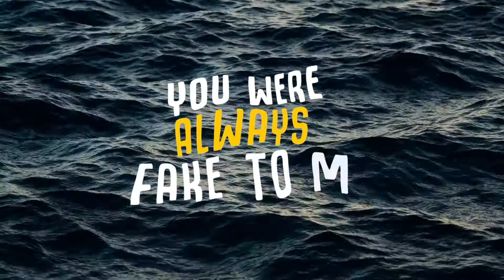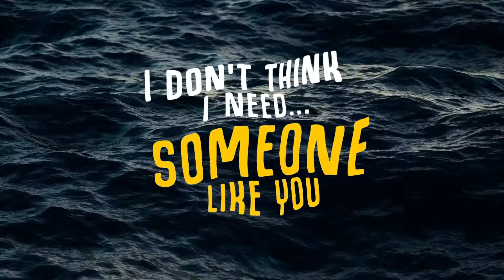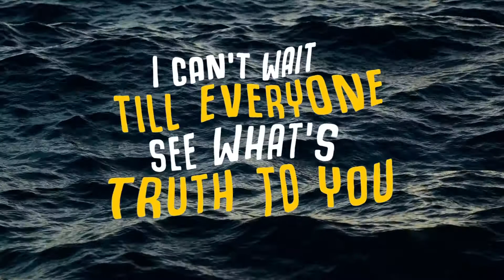ADP - secrets out (prod. ross gossage)